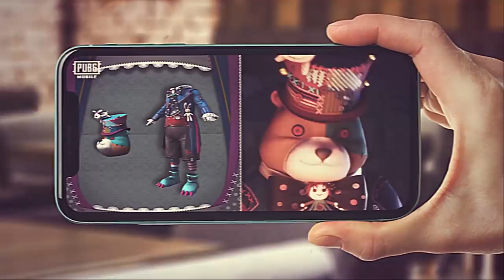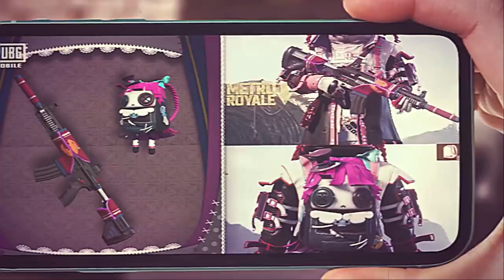UN MODE SHÉRIF ?! ⭐ (Among Us)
Il a paniqué et a voulu abattre un innocent ! 😶